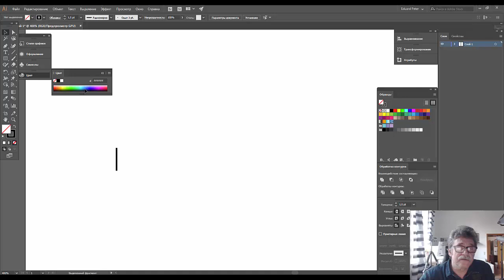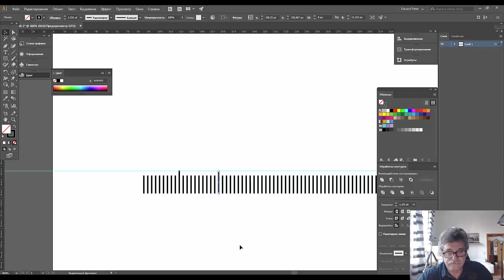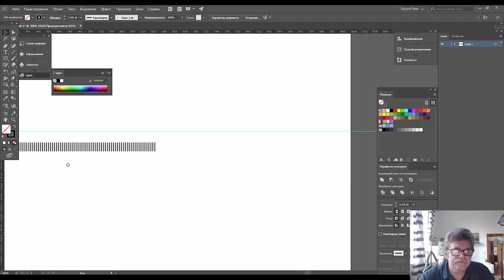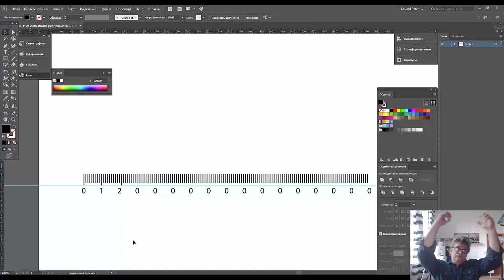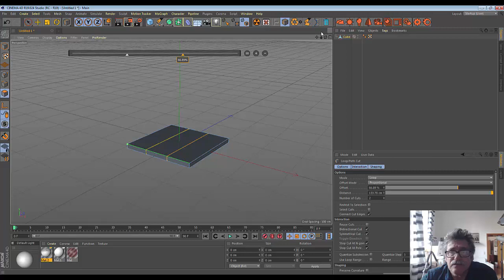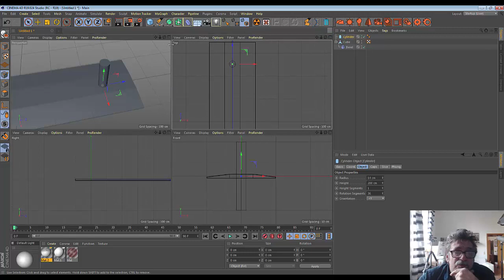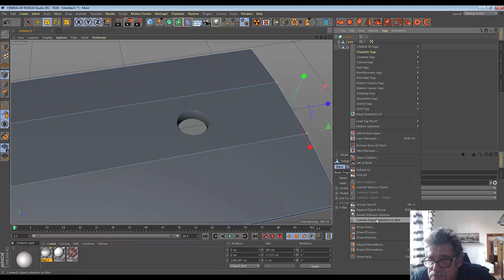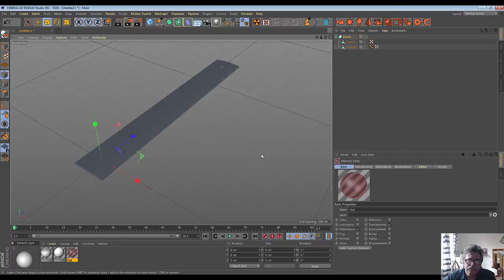56.Cinema4D. Wooden ruler